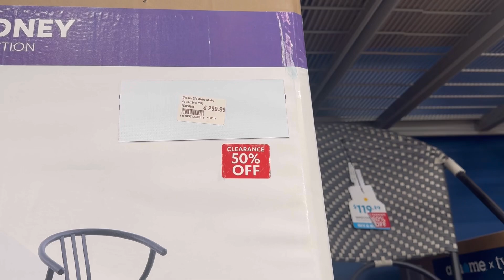Redecorating my porch